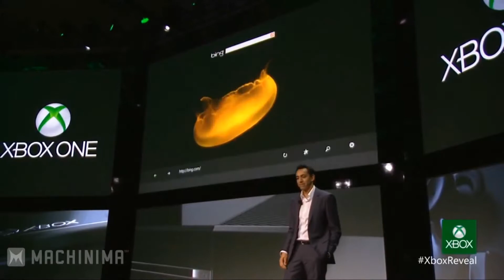Xbox One Press Conference RECAP